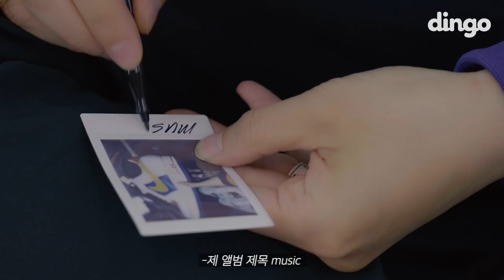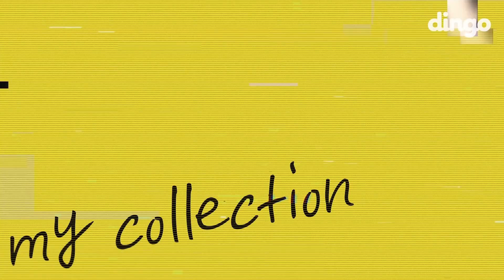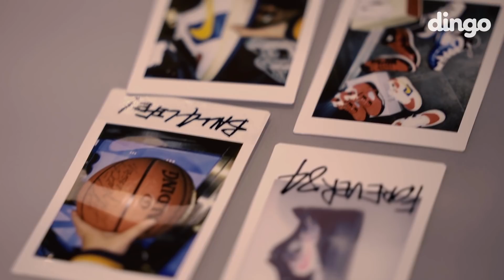[광고]안 신는 신발 친구들한테 처분하는 동갑이형!?! 직접 알려주는 패션 팁까지!! [개인의취향] 더콰이엇 스니커즈 최애템 대공개/에어조던/나이키/일리어네어/다모임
[개인의취향] 더콰이엇 스니커즈 최애템 대공개/에어조던/나이키/일리어네어/다모임

취향 확실한 동갑이 형의 애정 담뿍 담긴 스니커즈들 대!공!개!
3:05 다모임 스니커즈 핵이쁨. 🏀👟
3:21 나도 더쾈한테 안 신는 신발 선물 받고싶다,,,